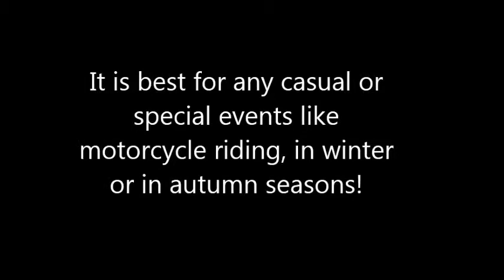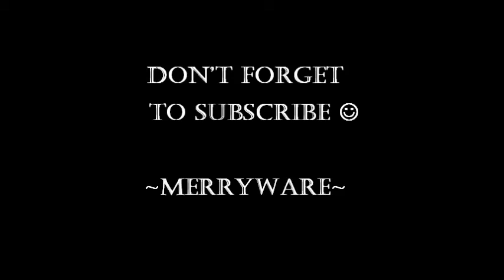Pu Leather Outerwear Jacket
You can get this Pu Leather Outerwear Jacket  available at a very affordable cost.

Music Title: Beat Your Competition
Artist: Vibe Tracks

Merryware:  Bringing you only the best products that can make you
happy. All the things you need are here!